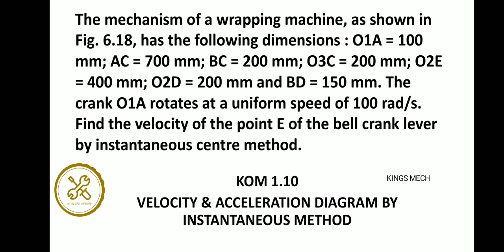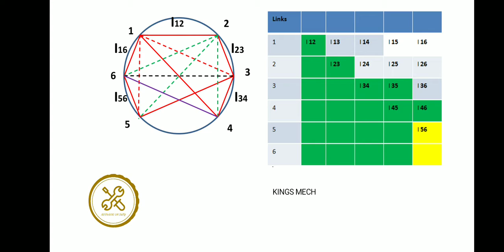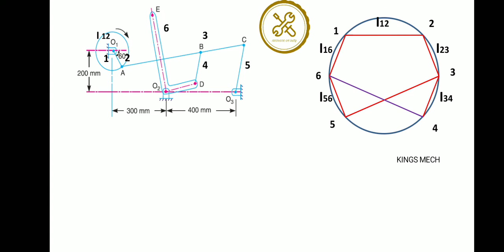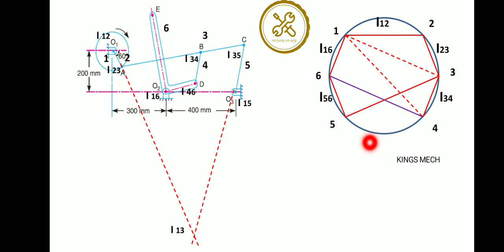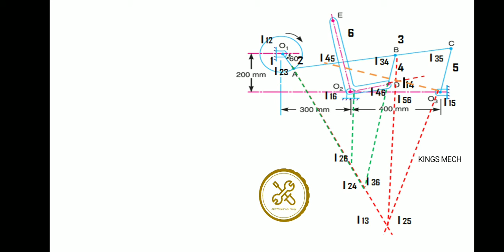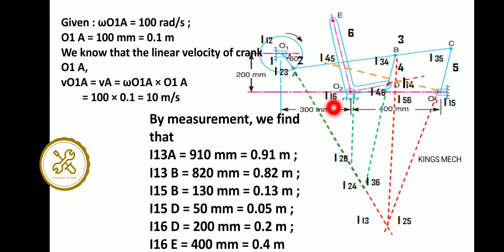instantaneous centre method for slider problem#4 in Tamil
Kom 1.10